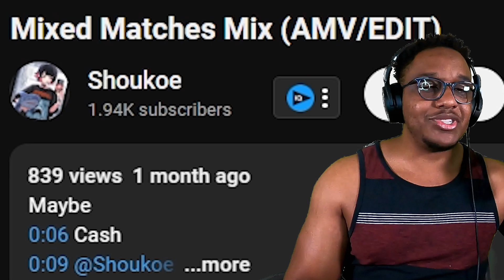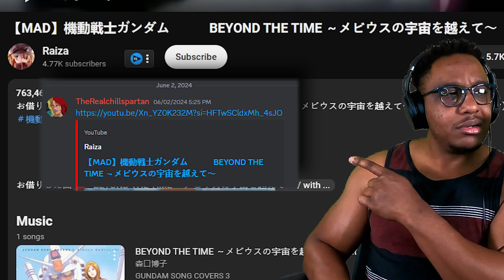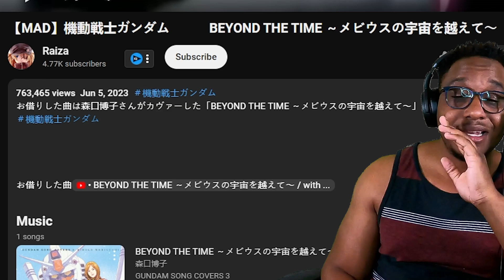Mixed Matches AMV by Shoukoe and Gundam MAD by Raiza REACTION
My friends!! We have a dope AMV mix and a Gundam MAD for yall today! Sit back, relax, and enjoy your time my friends! Let me know what you think about the videos in the comments!

THE DISCORD IS NOW LIVE!!!